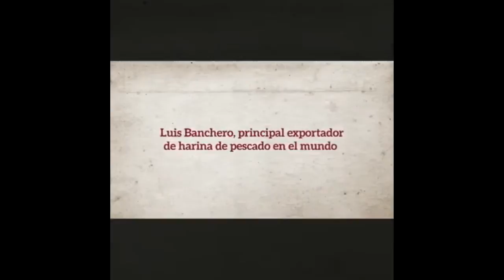El caso Banchero - Guillermo Thorndike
Fragmento de la narración realizada para este audiolibro.

Escuchalo en StoryTel